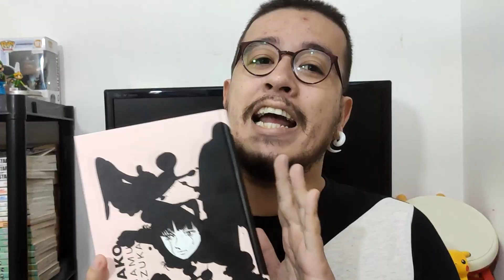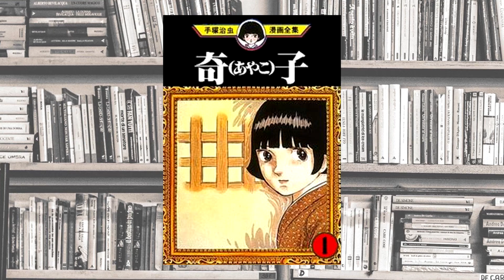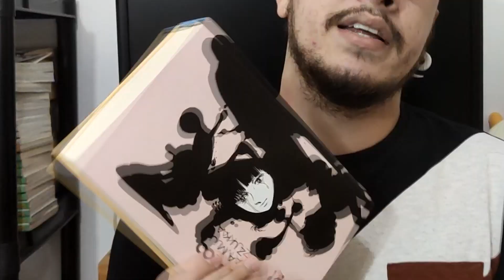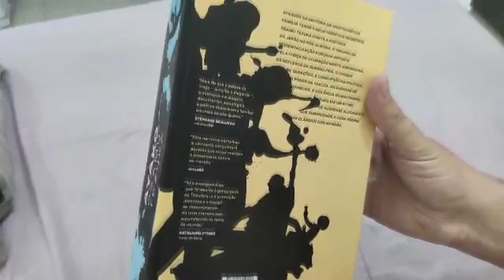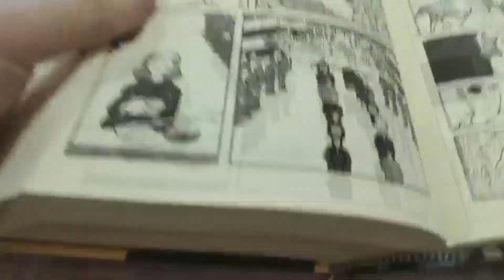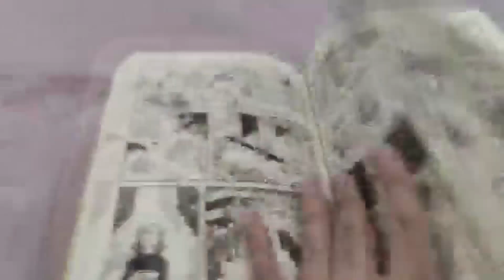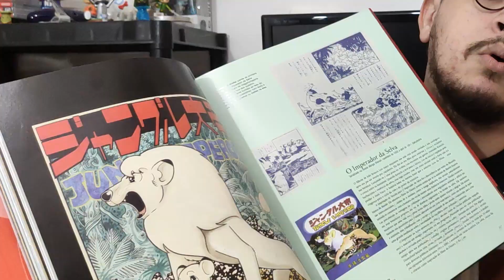AYAKO do Osamu Tezuka é bom mesmo? | Mil Páginas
Ayako, de Osamu Tezuka, saiu há um tempinho no Brasil, mas ele é tudo isso que falam?

"A arte de Osamu Tezuka"

Quer anunciar seu livro no canal ou entrar em contato?